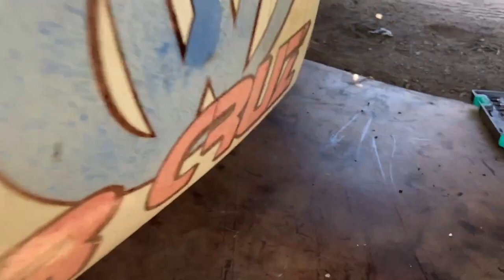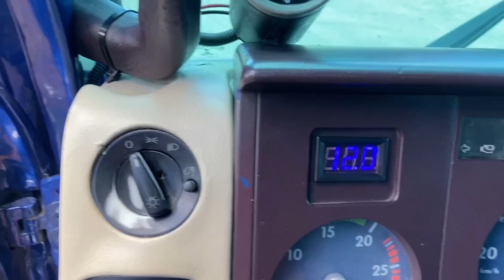ANO QUE VEM COMPRO MEU CAMINHÃO?